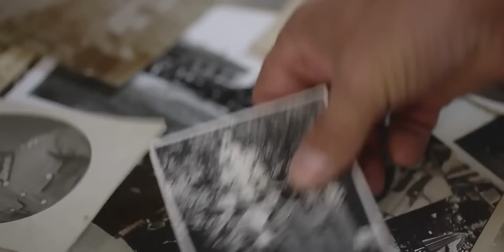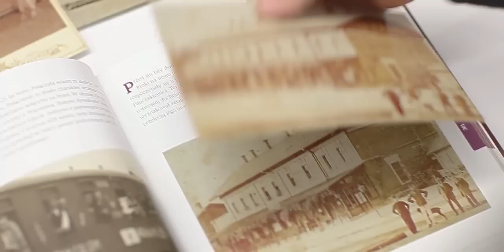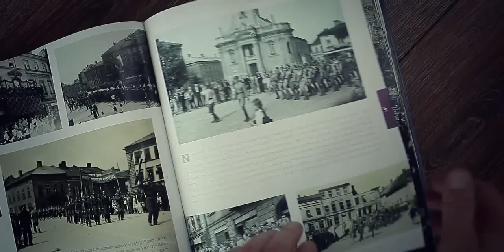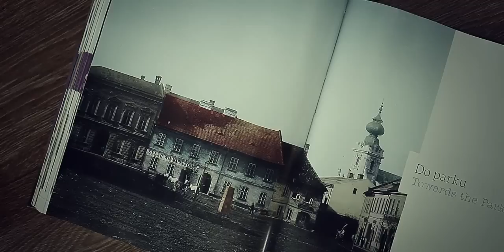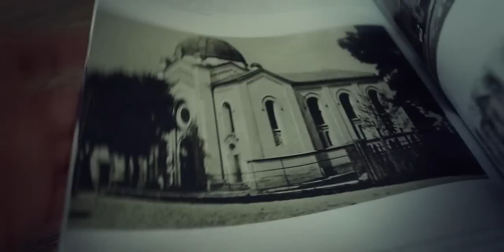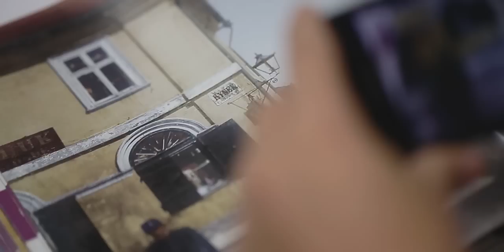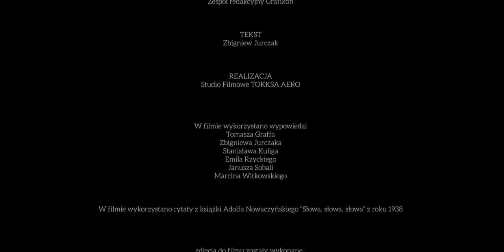Wadowice W obiektywie czasu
Album “Wadowice w obiektywie czasu” to fotograficzna podróż w czasie i przestrzeni. Oryginalnym pomysłem twórców było stworzenie interaktywnej książki, na potrzeby której powstała specjalna aplikacja działająca na bazie kodów QR. Publikacja zawiera rozkładówki, re-printy, koloryzowane stare zdjęcia, animacje i film. Więcej na stronie